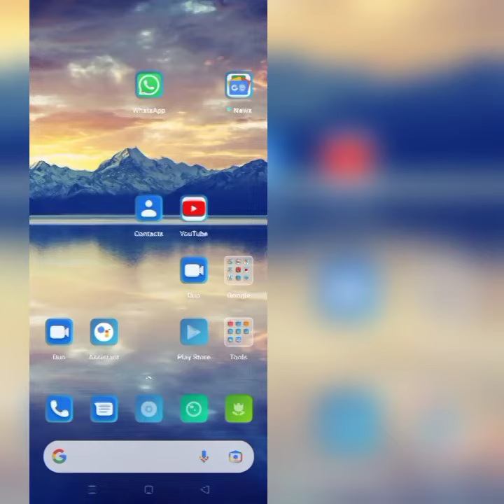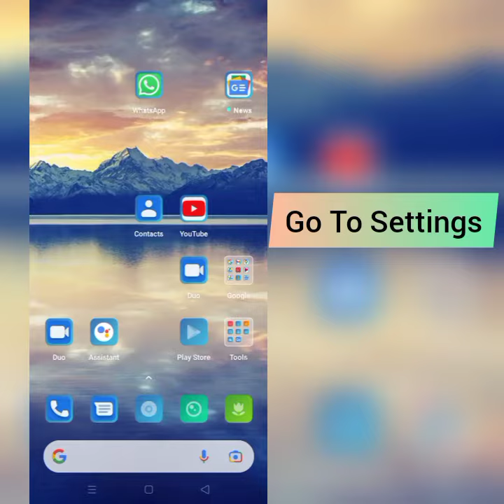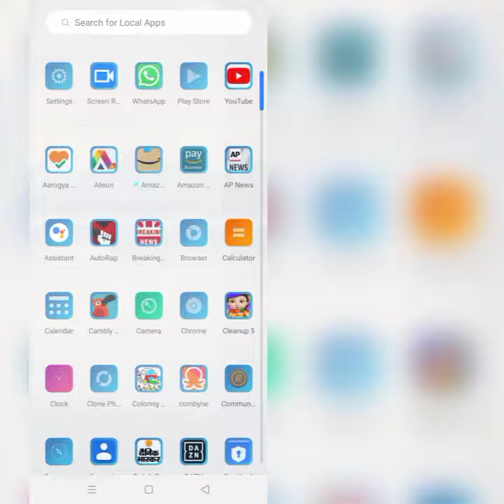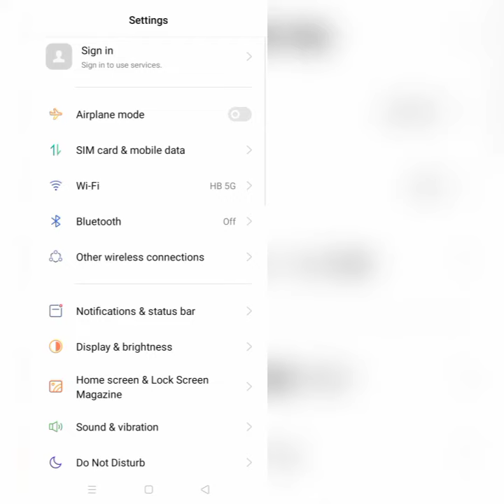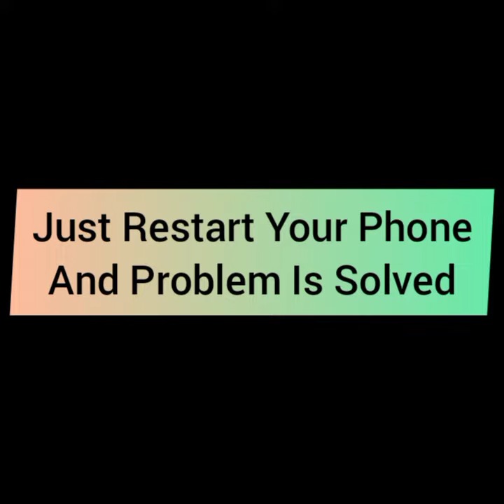How To Solve Guardian Tales App Network Connection(No Internet) Problem|| Rsha26 Solutions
How To Solve Guardian Tales App Network Connection(No Internet) Problem

Hii friends welcome to my YouTube Channel Rsha26 Solutions, today I am showing you how to solve Guardian Tales app network connection(no internet) problem in Android & Ios through this video hope so it will be helpful for you if you are facing the same issue in your Android phone.